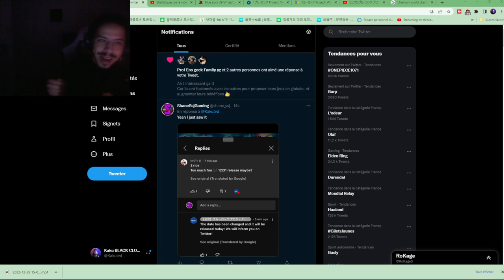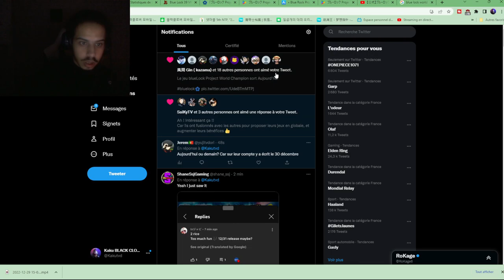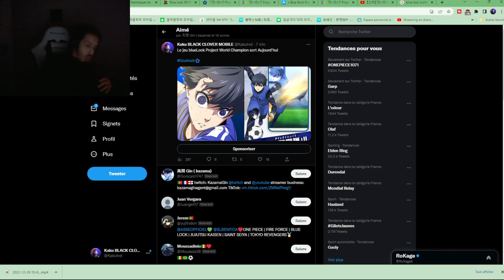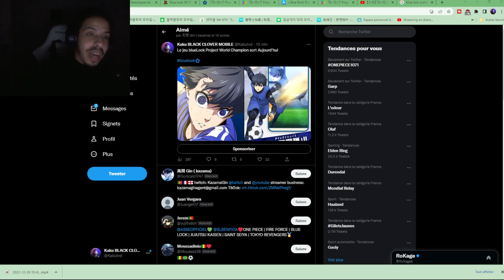JEU BLUE LOCK SORTIE IMINENTE SUR MOBILE BLUE LOCK PROJECT WORLD CHAMPION